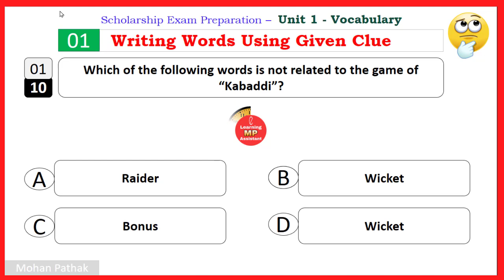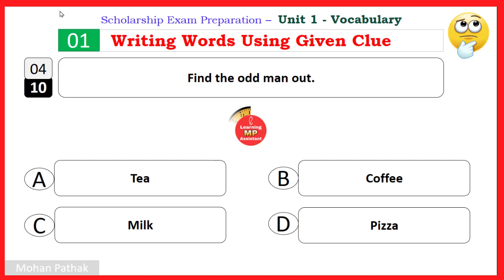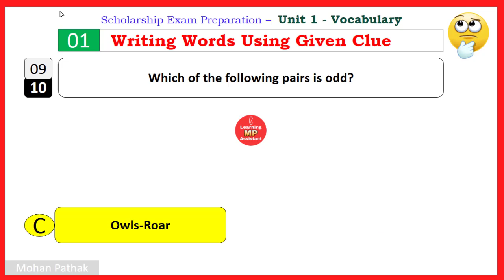Scholarship Exam-Writing Words Using Given Clues | Vocabulary 1.1 | Class 8 & 5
Welcome to the "Quiz Scholarship Exam Vocabulary 1.1"! This video is designed for students in Class 8 who want to improve their vocabulary and writing skills. In this quiz-style scholarship exam, you will be given clues for different words and will have to write down the correct word that matches the clue.

This video is perfect for students who are preparing for competitive exams or simply want to enhance their vocabulary. By participating in this quiz, you will be able to test your knowledge of words and learn new words in the process.

Our expert instructor will guide you through the quiz and provide detailed explanations for each word, ensuring that you understand the meaning and usage of each one. With regular practice, you can master your vocabulary skills and excel in your academic pursuits.

So, if you want to boost your vocabulary and ace your exams, don't miss out on this exciting quiz scholarship exam. Watch the video now and challenge yourself to improve your vocabulary skills!
Free Research Preview. ChatGPT may produce inaccurate information about people, places, or facts. ChatGPT May 3 Version